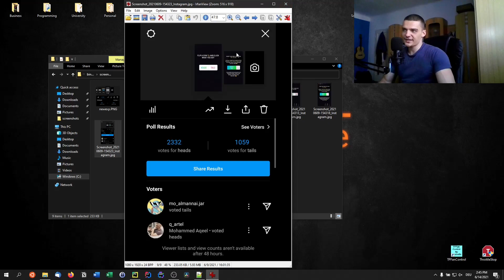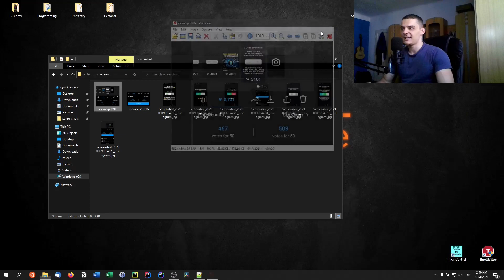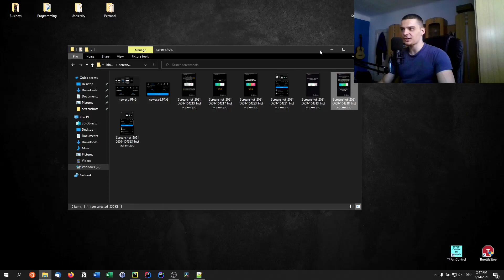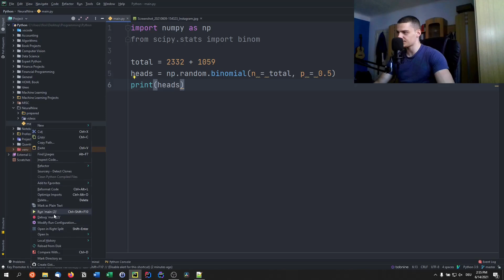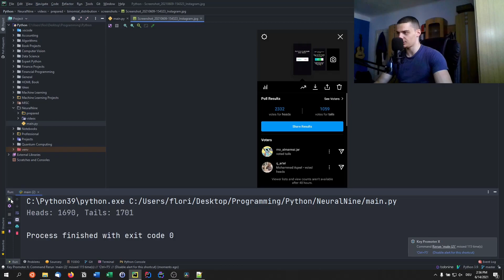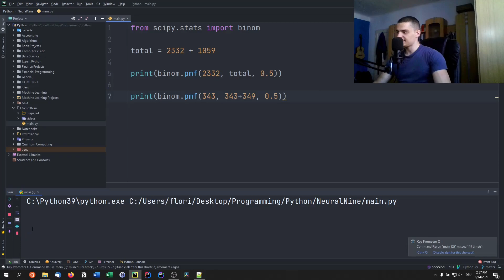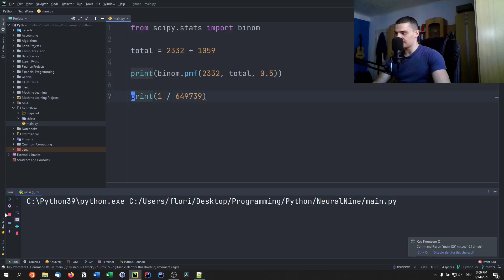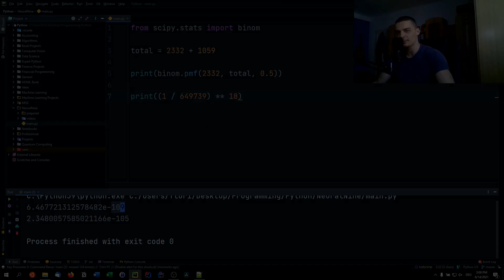Revealing Your Coin Flip Scam using Statistics in Python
In this video I reveal your coin flip scam on Instagram, with a statistical proof in Python.